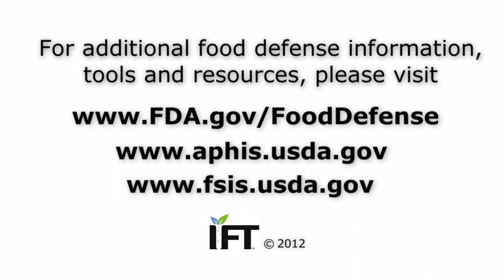FREE-B Informational Video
Information video on the Food Related Emergency Exercise Bundle (FREE-B) that is a compilation of scenarios based on both intentional and unintentional food contamination events. It is designed with the intention of assisting government regulatory and public health agencies in assessing existing food emergency response plans, protocols and procedures that may be in place, or that they are in the process of revising or even developing. The FREE-B is designed to allow for multiple jurisdictions and organizations (medical community, private sector, law enforcement, first responder communities) to 'play' with the host agency, or, quite simply, for an individual agency to test their own plans, protocols and procedures independently. [vpfood]